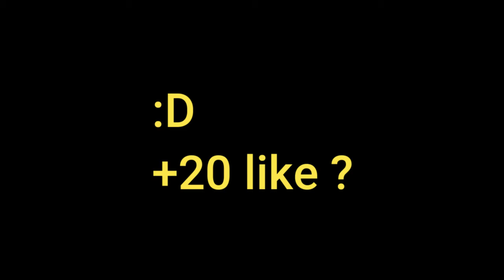CJ WHOOPTY- DEAGLE ONE TAP - ARE YOU HACKER 👻?(CSGO MOD)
Videoyu beğenirseniz csgo mod videolarının devamı gelicek